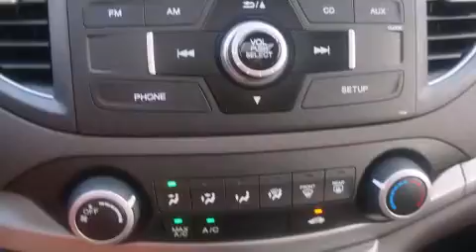2014 Honda CR-V 2WD 5dr EX in Frisco, TX 75034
The 2014 Honda CR-V. It features an automatic transmission, front-wheel drive, and a 2.4 liter 4 cylinder engine. This model accommodates 5 passengers comfortably, and provides features such as: 1-touch window functionality, a trip computer, front bucket seats, tilt steering wheel, power moon roof, an overhead console, and a split folding rear seat. Premium sound drives 6 speakers, providing you and your passengers a sensational audio experience. Honda also prioritized safety and security with features such as: head curtain airbags, front SIDE impact airbags, traction control, brake assist, a panic alarm, and 4 wheel disc brakes with ABS. For added security, dynamic Stability Control supplements the drivetrain. We know that you have high expectations, and we enjoy the challenge of meeting and exceeding them! Stop by our dealership or give us a call for more information.